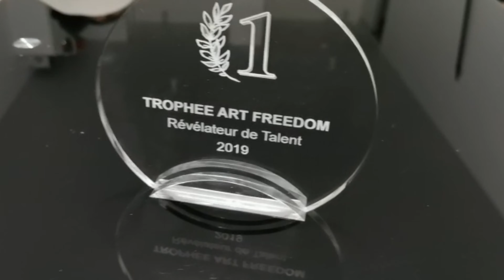TROPHÉE 🏆 RÉVÉLATEUR DE TALENT 2019 🇫🇷 "Atelier d'art Mpandanjila ✌️"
Il arrive un moment dans la vie où tout semble avoir du sens, mais ce n'est pas le cas ici", "Par contre, ce que je sais, c'est que je n'ai jamais ressenti autant d'amour et d'encouragement de la part de ceux qui m'approche et me connaissent, de gens que j'admire et de parfaits inconnus. Et cela signifie beaucoup pour moi."

Heureux, Je tiens à remercier Toute l'équipe d'art Freedom pour ce trophée à l'occasion de ce Salon Business Art Fair 2019 le trophée Révélateur de Talent 2019 qui m'est dédié en ma qualités  meilleur artistes qui se référent aux 3 Axes du Concept d'Art Freedom :
"Liberté d'expression, Diversité des pratiques, Solidarité dans la Société".

Plus que tout, je veux remercier mon père, là-haut, l'homme qui m'a dit Persévérance dans ce que tu aimes quand je lui ai annoncé mon intention de devenir artiste

je remercie Dieu parce que c'est la seule profession qui célèbre ce que c'est que de vivre une vie."

Quand je regarderai cette statuette, j'espère que ça me rappellera à moi et à n'importe quel enfant que peu importe d'où l'on vient, nos rêves sont valables".

 Merci. Je suis très honorée.
 Mutombo Ngalula Gael